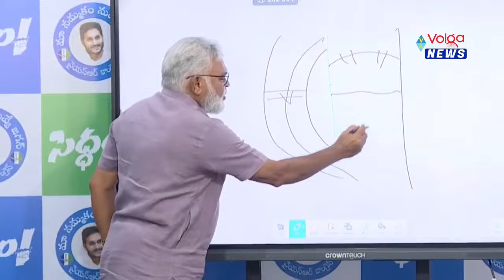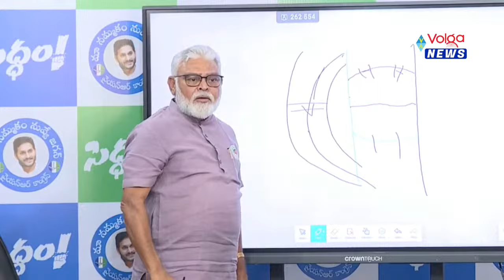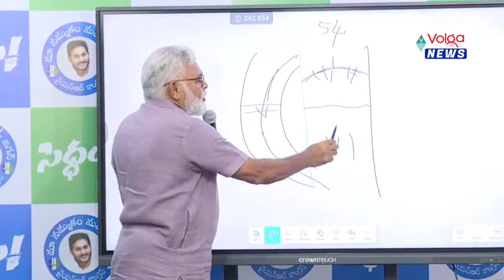జగన్ ని ప్రజలు తిరస్కరించారు ఇంకా ఎందుకు మామీద పడతారు | Ambati Ramababu Comments | Volga News